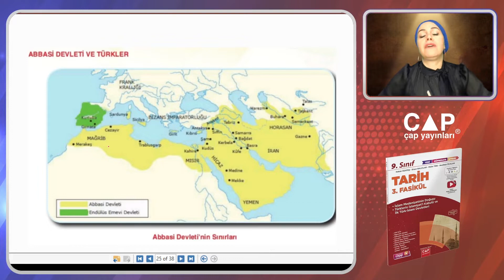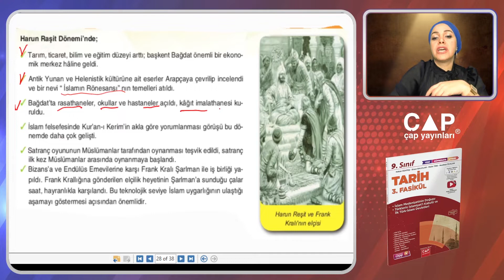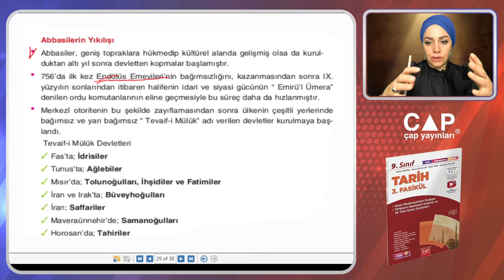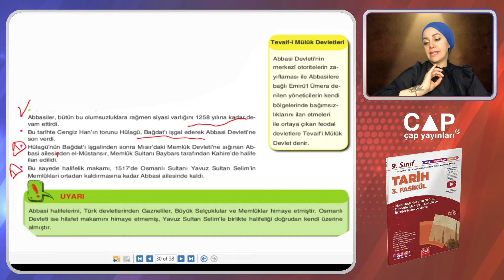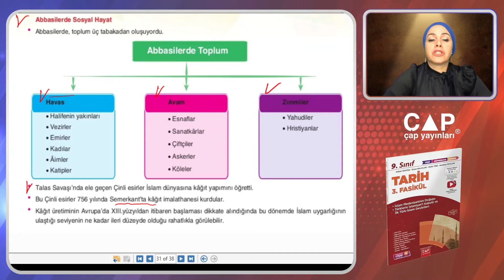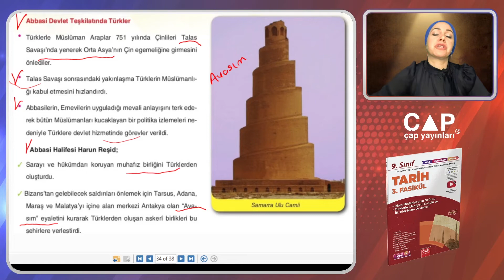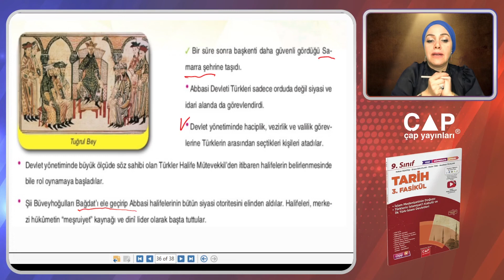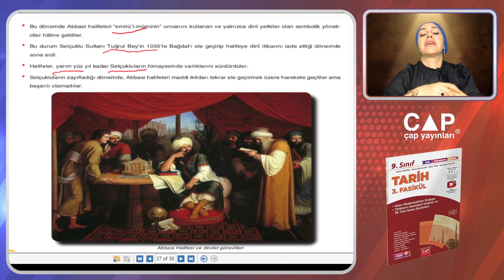9.Sınıf Tarih - 3. Fas.- 5. Bölüm - Abbasi Devleti ve Türkler (Sayfa 44-48)